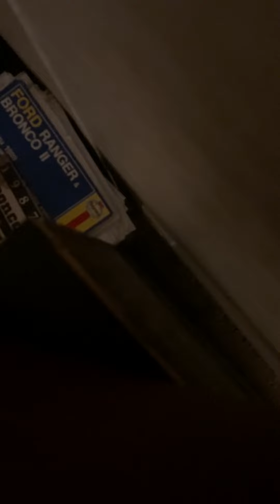Secret Sauce MO Bass.